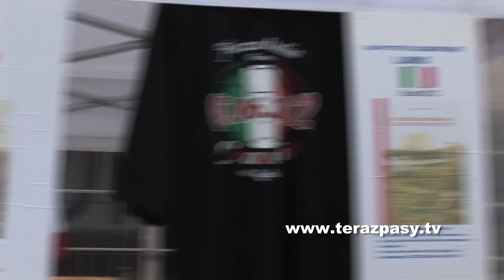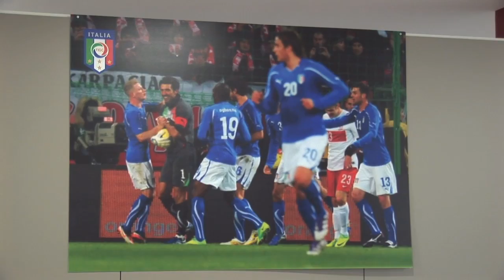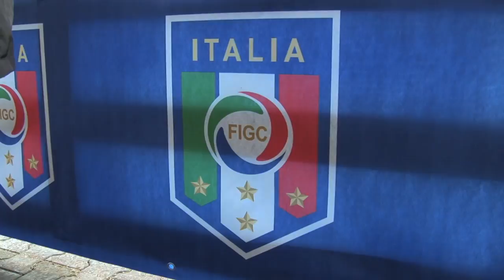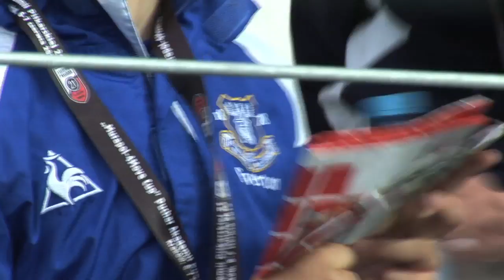[Terazpasy.TV] Otwarty trening reprezentacji Włoch na stadionie Cracovii